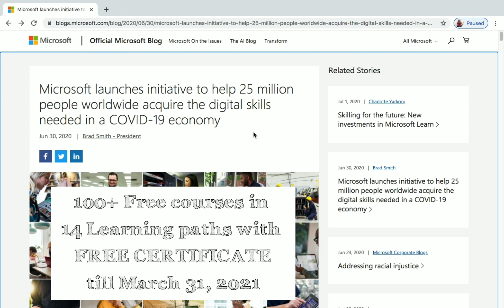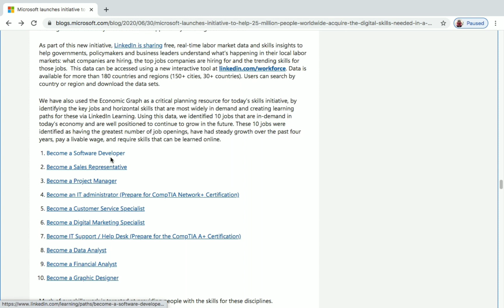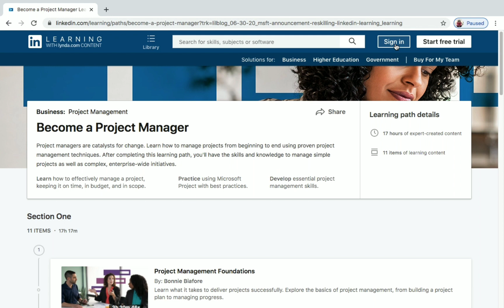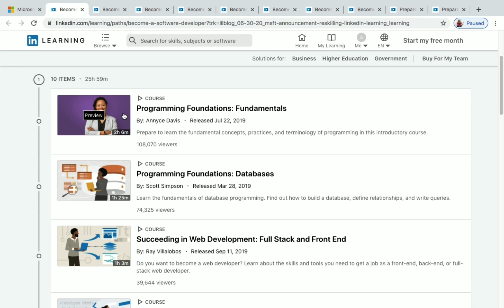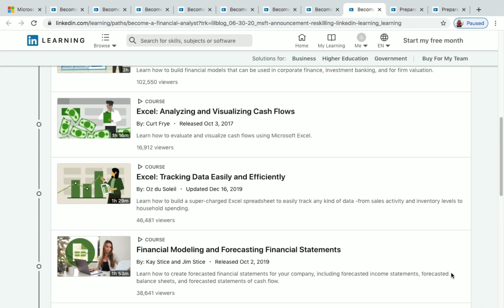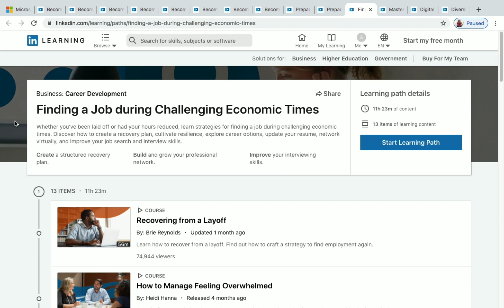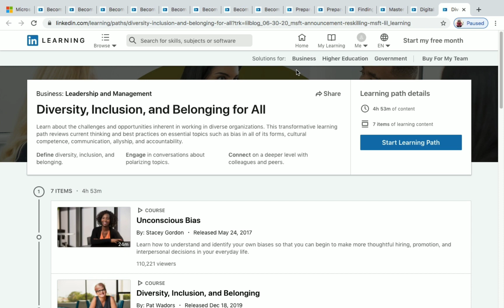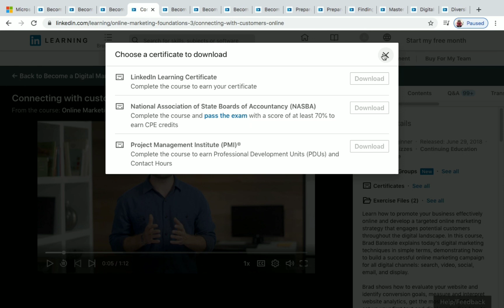Linkedin learning free courses | microsoft free certificate courses 2020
free courses

1. Become a Software Developer

2. Become a Sales Representative

3. Become a Project Manager

4. Become an IT administrator (Prepare for CompTIA Network+ Certification)

5. Become a Customer Service Specialist

6. Become a Digital Marketing Specialist

7. Become IT Support / Help Desk (Prepare for the CompTIA A+ Certification)

8. Become a Data Analyst

9. Become a Financial Analyst

10. Become a Graphic Designer

11. Finding a Job during Challenging Economic Times

12. Master In-Demand Professional Soft Skills

13. Digital Transformation in Practice: Virtual Collaboration Tools

14. Diversity, Inclusion, and Belonging for All

Join with us on social media to get instant updates about free certificate courses.

Topics :

microsoft advertising certified professional
microsoft advertising certified professional course
microsoft advertising certified professional exam
microsoft advertising certified professional exam answers
microsoft certification courses
microsoft certificate free
microsoft free training
microsoft free courses 2020
microsoft courses online free
microsoft free certificate
microsoft free certificate course
microsoft certificate free
microsoft course with certificate
microsoft course completion certificate
microsoft courses free
microsoft courses for beginners
microsoft free training
microsoft online course
microsoft certification
microsoft training course
microsoft office certification
microsoft free online courses
microsoft free online certificate courses
microsoft excel certification
microsoft certification path
microsoft courses
microsoft exams
microsoft teams
microsoft technology associate
microsoft excel
microsoft teams training
microsoft office training
microsoft surface go
microsoft certification training
free online certificate courses
free microsoft course
free microsoft certification courses
coursera